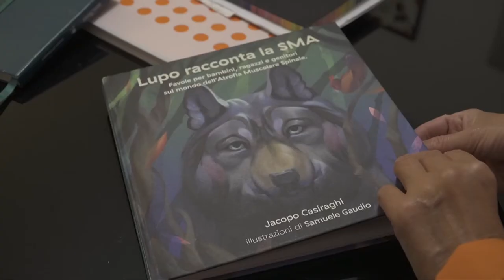Non solo Covid, un lupo racconta la SMA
L'atrofia muscolare spinale è una malattia rara di cui l'opinione pubblica sa ancora poco. Per questo è nato il libro di favole "Lupo racconta la SMA", così da sensibilizzare le persone su una patologia più diffusa di quanto si pensa